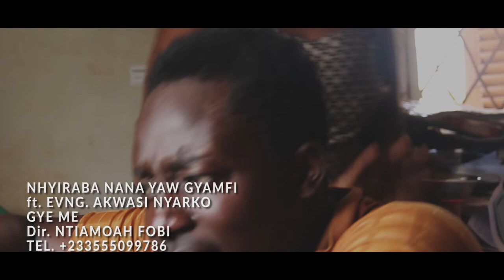NANA YAW GYAMFI FT EV. AK NYARKO GYE ME official video